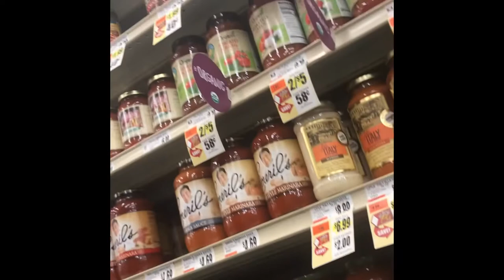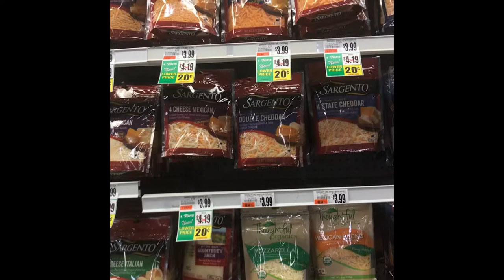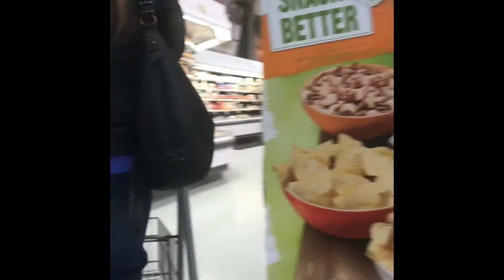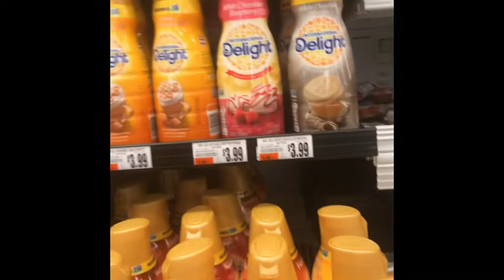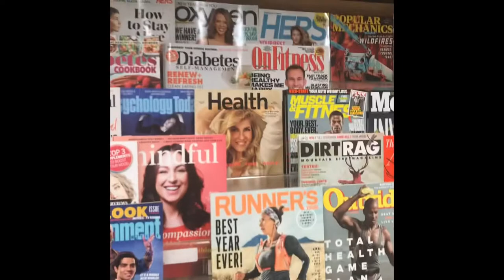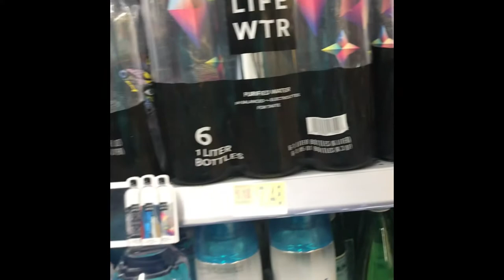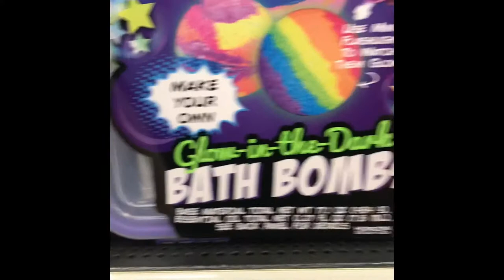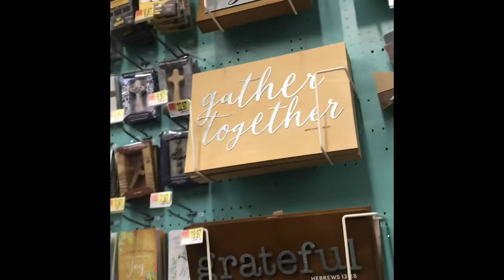Getting ready for a huge strom